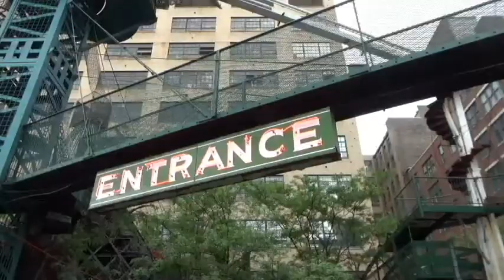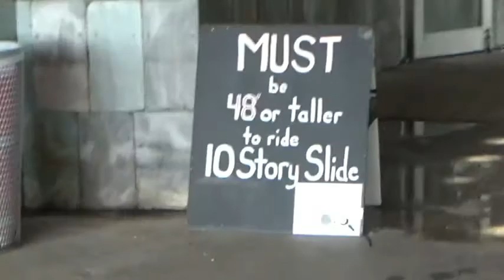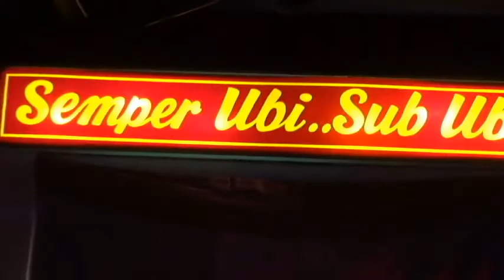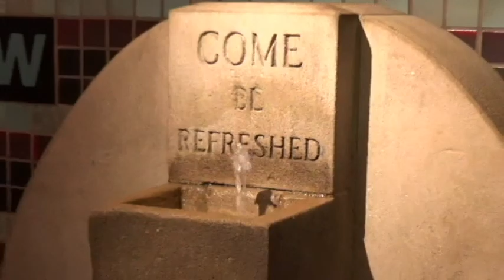The City Museum in St. Louis or is it an amusement park?